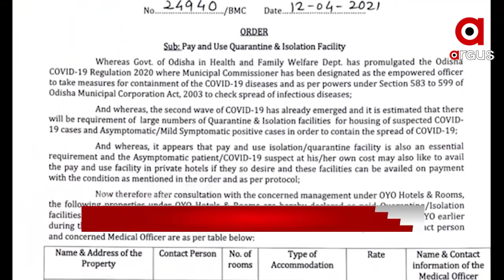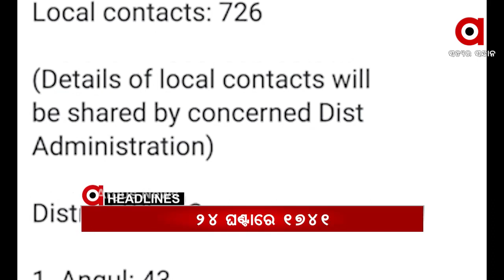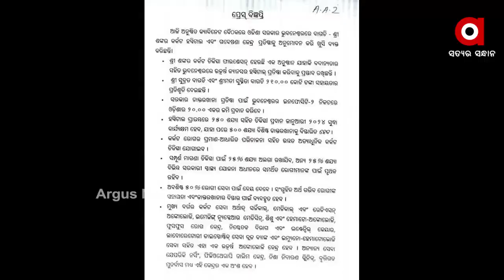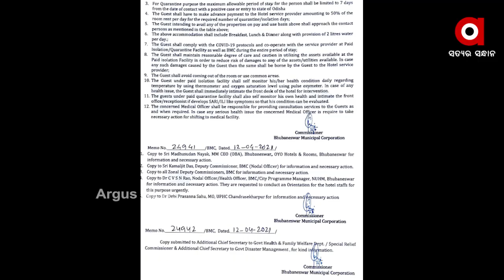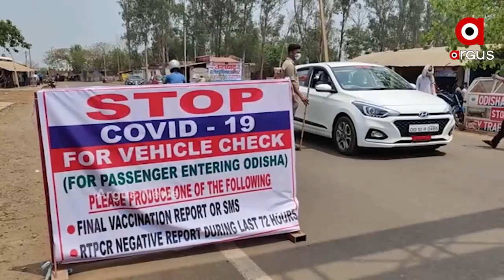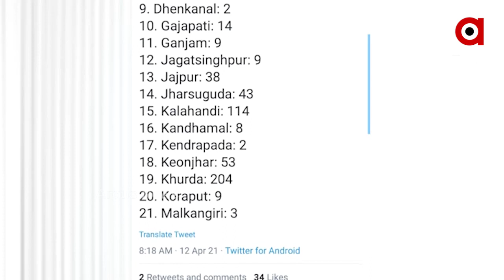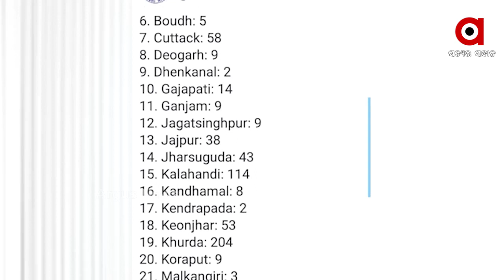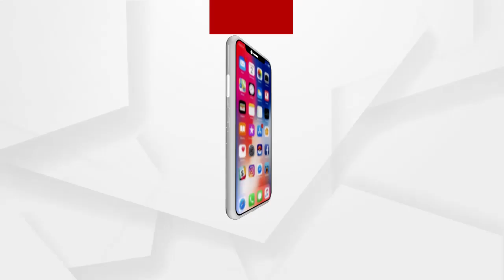Argus Update 2pm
--9ଟି ପ୍ରସ୍ତାବରେ ବାଜିଲା ମୋହର
--ଦେୟଯୁକ୍ତ ସଙ୍ଗରୋଧ ବ୍ୟବସ୍ଥା
--ବର୍ଷିଲା ବିଜେପି